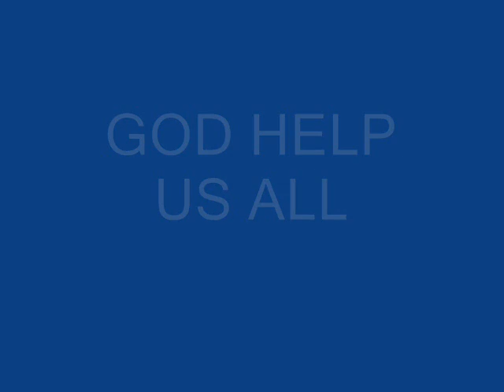jarod_0001.wmv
HOW ABOUT THEM COWBOYS.